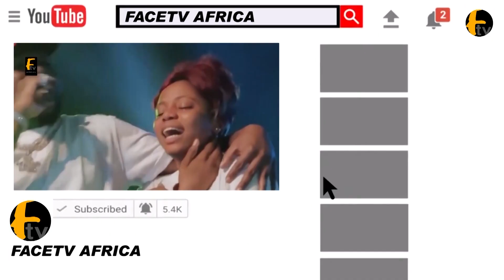ZENITH BANK BRANCHES NATIONWIDE FILLED TO THE BRIM WITH ANGRY CUSTOMERS AS THEY DEMANDED THEIR MONEY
ZENITH BANK BRANCHES NATIONWIDE FILLED TO THE BRIM WITH ANGRY CUSTOMERS AS THEY DEMANDED THEIR MONEY Face tv Africa Face tv Africa Facetv Africa Face tv AFrica Facetv Africa Facetv Africa and Music face: Real Indigenous Nigerian Music. We profile top performance, top rated Nigerian musicians, legends, events, video musicals and we dish them out to you from a Nigerian point of view.